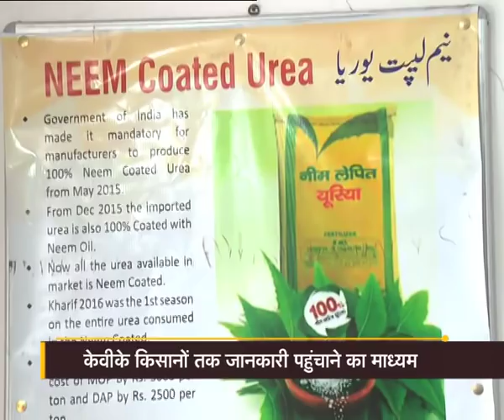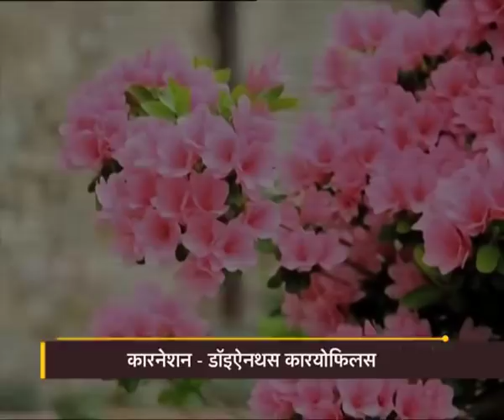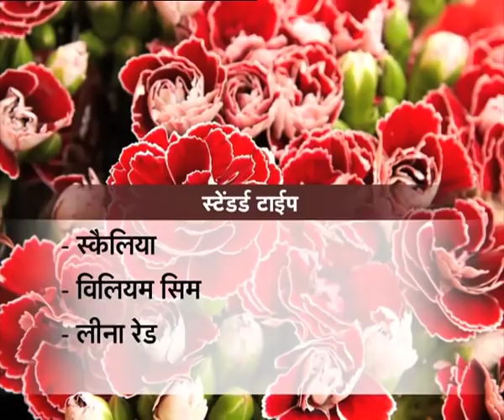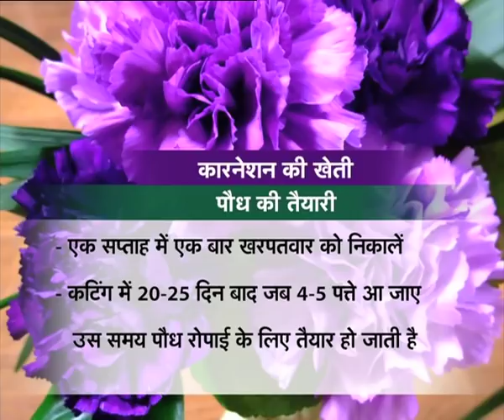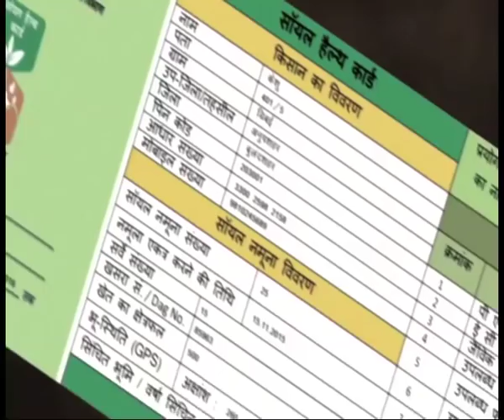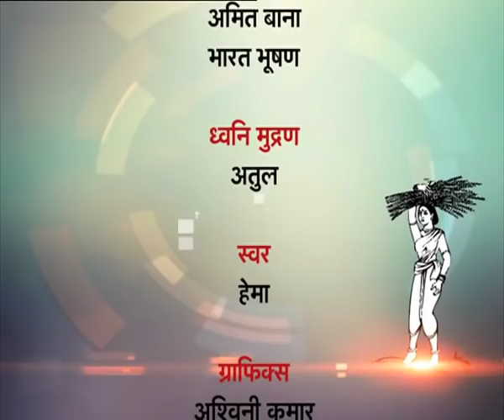Krishi Darshan - वैज्ञानिक सलाह से खेती के तरीकों में बदलाव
Krishi Darshan - वैज्ञानिक सलाह से खेती के तरीकों में बदलाव - KVK, Baramulla